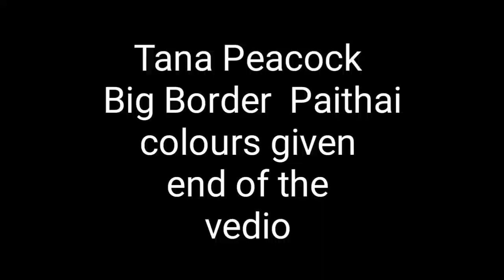Tana Peacock Big Border Paithani || Review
Tana Peacock Big Border  Paithani Shoulder Butta Contras Blouse
Rs.2500+$
Book fast Limited stok
पैठणी साडी,
paithani sarees,
paithani all colors,
paithani at yeola,
paithani saree all colour,
paithani che prakar,
paithani collection,
paithani for wedding,
paithani from maharashtra,
paithani factory,
paithani half sarees,
paithani handloom,
yeola paithani hub,
paithani latest designs,
paithani manufacturer,
paithani market,
paithani marathi saree,
paithani new,
paithani review,
paithani variety